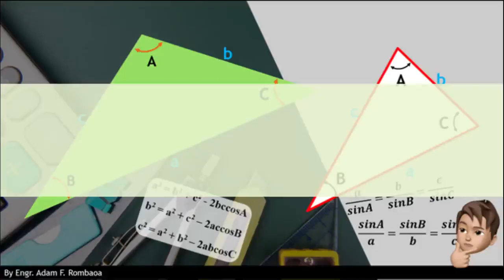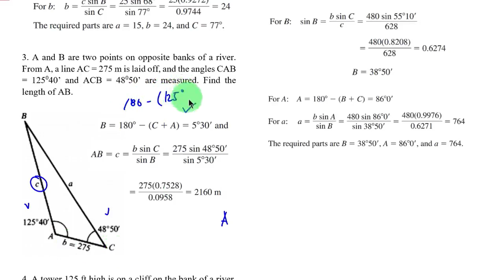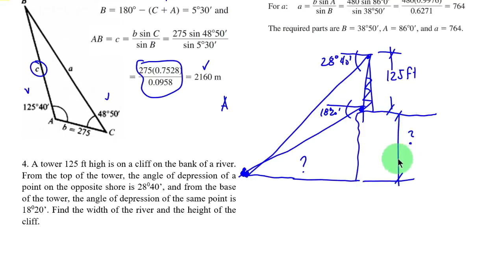Plane Trigonometry: Part 10| Solution of Oblique Triangles| Example 3-5| Tagalog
This video presents further examples of solving oblique triangles using Sine and Cosine Laws. This is the second part of the topic Solution of Oblique Triangles.

Contents:
0:00    Example 3
2:58    Example 4
11:40  Example 5